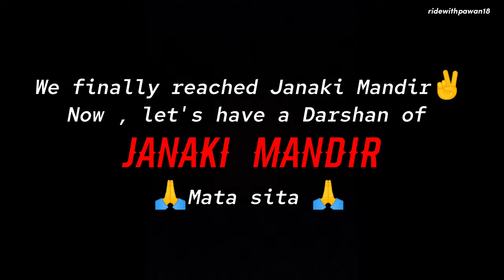JANAKI MANDIR // 1K SUBSCRIBER SPECIAL VLOG 😍//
This is my 1k special vlog ,thank you everyone who made it possible and supported me throughout ✌️
In this video we went to janakimandir Darshan and been thankful to mata sita 🙏